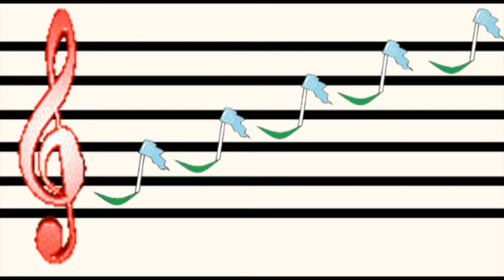O'ZBEK MUZIK PLEYLIST ARALASHMASI KOMPILYATSIASI 2021 (*TA'VRIFI BO'YICHA YUKLAB OLISH*)